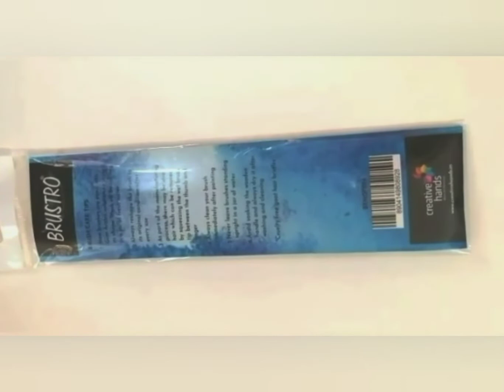BRUSTRO Artists' Natural hair Mop Brushes | BRUSTRO ART SUPPLIES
»Brustro Artists's Natural hair mop brush. Set of 4 (0,2,4,8)

     Musician: InShot